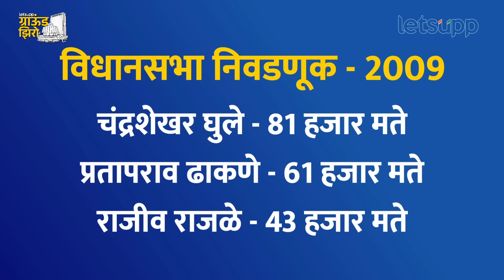Shevgaon-Pathardi Vidhansabha : कसे आहे यंदाच्या शेवगाव-पाथर्डी विधानसभा निवडणुकीचे गणित? LetsUpp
शेवगाव-पाथर्डी विधानसभा मतदारसंघात यंदा चुरशीचा सामना होणार अस चित्र आहे. इच्छुकांची संख्या पाहता तिरंगी चौरंगी लढत होण्याची शक्यता आहे.
याच पार्श्वभूमीवर लेट्स अप मराठीच्या ग्राउंड झिरो या विधानसभा निवडणूक स्पेशल सिरीजमधून जाणून घ्या शेवगाव-पाथर्डी मतदारसंघाचं यंदाचं गणित कसं असणार?